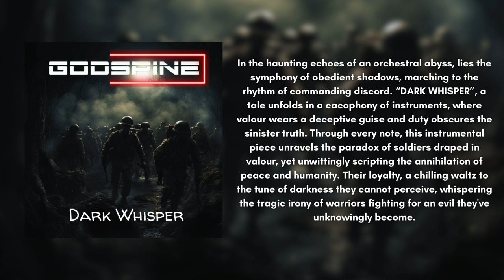Godspine - Dark Whisper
In the haunting echoes of an orchestral abyss, lies the symphony of obedient shadows, marching to the rhythm of commanding discord. “DARK WHISPER”, a tale unfolds in a cacophony of instruments, where valour wears a deceptive guise and duty obscures the sinister truth. Through every note, this instrumental piece unravels the paradox of soldiers draped in valour, yet unwittingly scripting the annihilation of peace and humanity. Their loyalty, a chilling waltz to the tune of darkness they cannot perceive, whispering the tragic irony of warriors fighting for an evil they've unknowingly become.